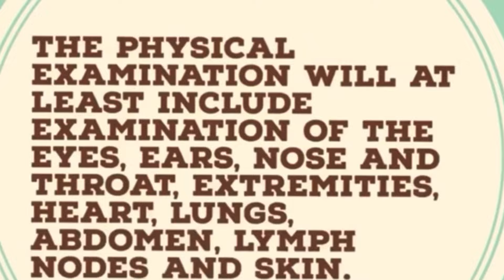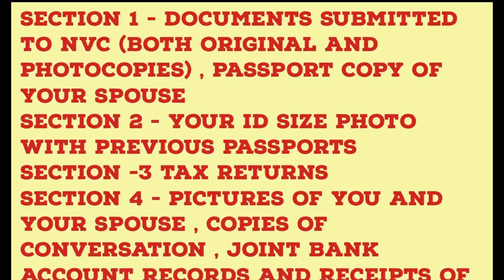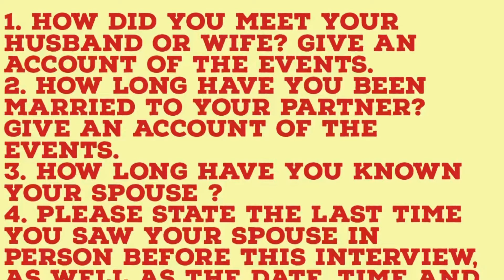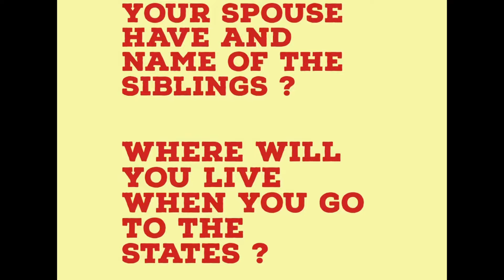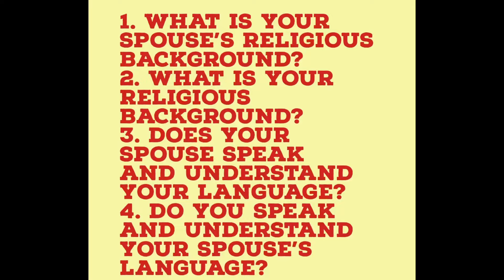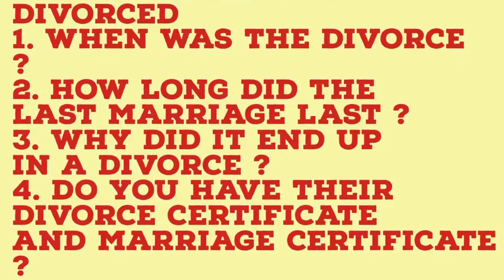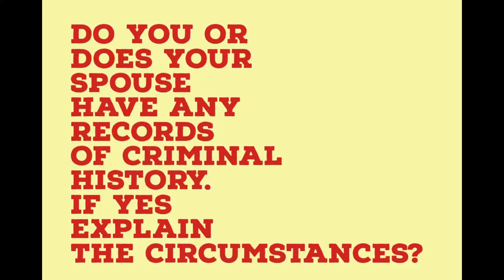SPOUSAL IMMIGRANT VISA INTERVIEW AT US EMBASSY - Frequently Asked Questions - US Immigration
Know More about me:
My studio set up :
1. How I write free of cost without errors (Grammarly)
2. My music set up 3. My laptop
4. My mobile HELPFUL LINKS

📍 FREE - File your taxes and stimulus check for free
 📍 FREE- How to start your immigration process?

📍 MyMedic First Aid Kit FREE TRIALS

Hello Everyone,
Hi, I am Dr. Hira M. (NOT A LAWYER), currently preparing for USMLE.
During my process of immigration, I realized how heavily I was dependent on my lawyer that I lacked basic knowledge of the whole process which was relatively simple, so I started studying the process.
As of now, I making immigration videos but I plan to include other aspects of my life too.
My videos include :
Creating an Account on USCIS
Filing petition I-130 (
The documents required generally are:
1. Translated and attested marriage certificates
2. Previous history of marriages
3. Birth certificates in most cases.)
Double step verification
Checking case status on USCIS
Getting invoice ID and Case ID
Logging in to NVC
Submitting documents (affidavit of support AOS, IV application, and civil documents), paying a fee and getting documentarily qualified
Checking NVC case status
Preparing for interview
Applying for a green card or permanent resident card
Applying for social security number / SSN or card
How to contact an immigration-related organization

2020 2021